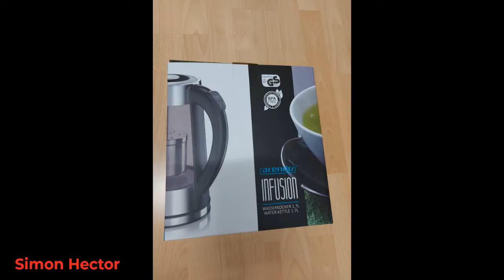Arendo Glass Kettle with Temperature Setting and Tea Strainer